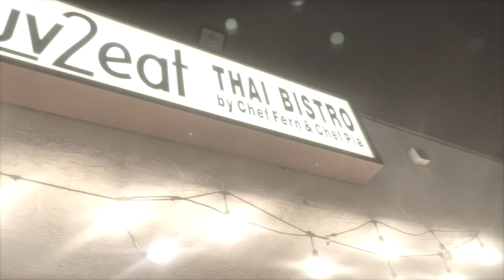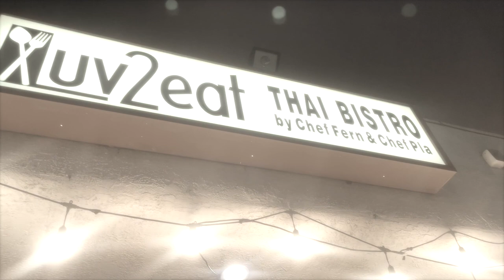Drag Nights 4.07: Irene Dubois, Amethyst, Sigourney Beaver, Novella M. & Demonica De Vil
Novella M and Demonica stop by to discuss the week of Drag Con and the first BIG show of Demonica's Moonlight Madness show.Tim asks the Queens from Rupauls Drag Race what their favorite Pokemon are.Sigourney Beaver, Irene Dubois and Amethyst perform.